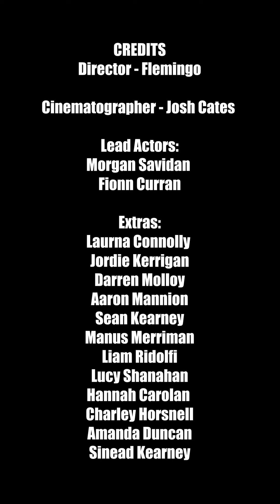Fionn Curran - So Much More (Music Video)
Directed by Flemingo